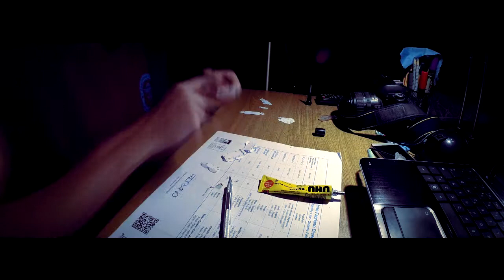Nerd Project - Pepakura Halo Mark VI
Elmetto indossabile di Halo
Tempo totale : 3 giorni e qualche ora lol